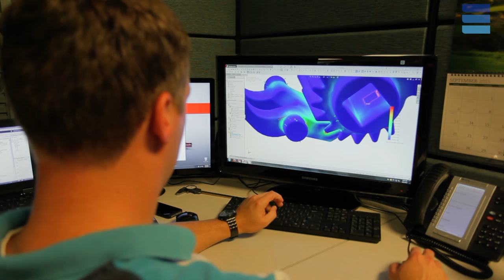Welcome to Holland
Holland LP is a dedicated engineering-based company servicing the railroad and related industries. Since 1935, Holland has pioneered the delivery of comprehensive and progressive transportation solutions. With our flash-butt, thermite and electric technologies; Holland is established as the North American rail welding industry leader. It's an exciting time as we look forward to incredible growth by expanding offerings in track testing, rail car components, locomotive servicing and specialty vehicles; just to name a few.